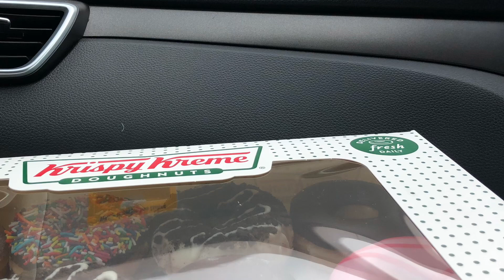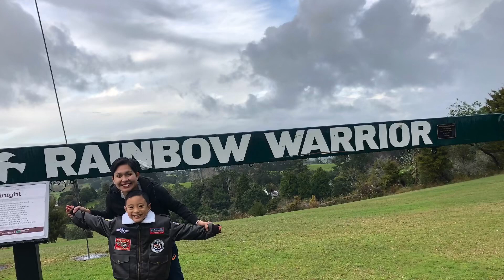Auckland to Dargaville nz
north island trip with the gang, enjoy watching guys,